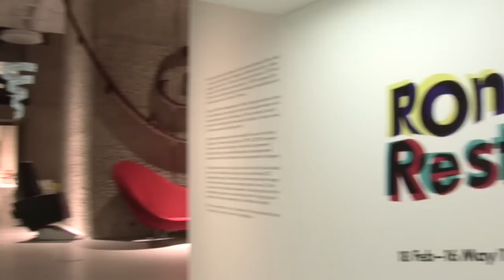Ron Arad: I can't stay still in one place for too long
In our fourth and final movie to coincide with the Ron Arad: Restless exhibition at Barbican Art Gallery (18 Feb - 16 May/10)

Here Arad explains why he doesn't think of design as a career.